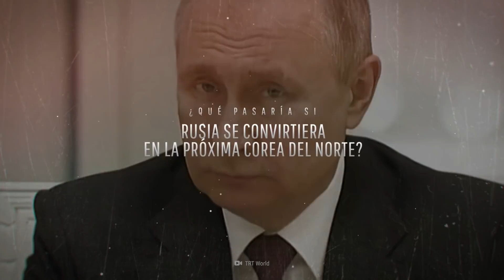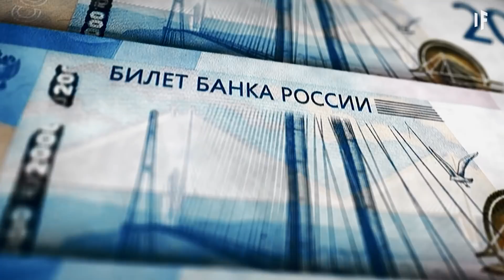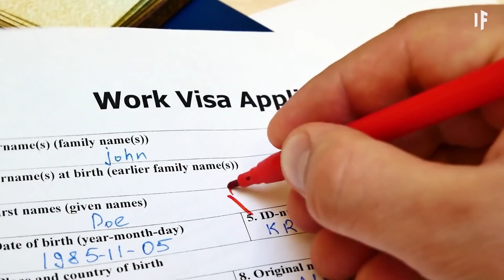¿Qué pasaría si Rusia se convirtiera en la próxima Corea del Norte?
¿Y si Rusia se convirtiera en la próxima Corea del Norte? ¿Qué pasaría?

¿Qué pasaría si en una movida sin precedentes Rusia, uno de los mayores productores de materias primas, decidiera aislarse del resto del mundo?

Es un país altamente armado y se declararía libre de la economía global, todo bajo el lema de Rusia primero. Entonces, ¿qué pasaría si Rusia se convirtiera en la próxima Corea del Norte?

¿Cómo cambiaría una movida así de audaz al gobierno de Vladimir Putin?
¿Qué pasaría con el precio de los alimentos?
Y ¿realmente habría cambios para los ciudadanos rusos?